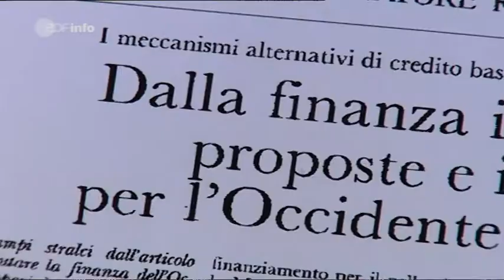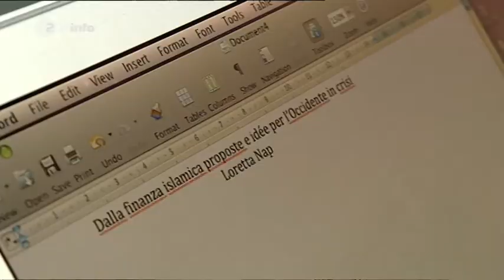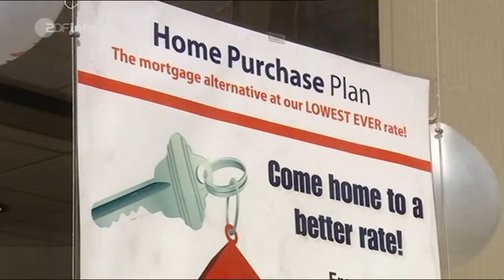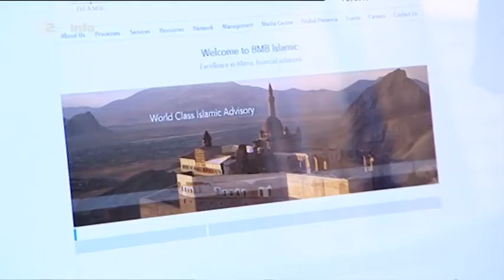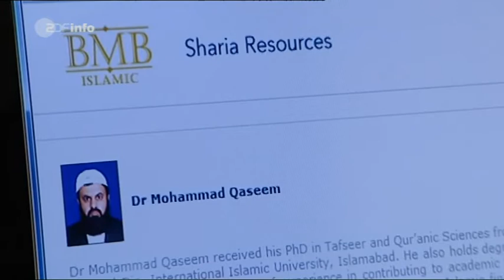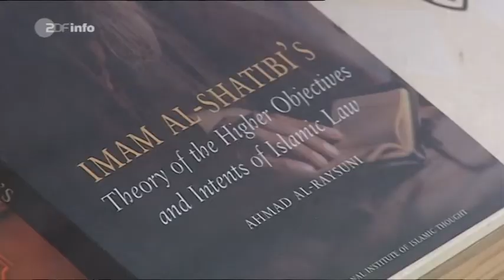Islam Finanzsystem ohne Krise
Im islamischen Kulturkreis gibt es keine riskanten Spekulationen. Islamisch organisierte Finanzwirtschaften bleiben daher von der Krise weitestgehend verschont.
Es zeigt sich die Unterlegenheit des dekadent-korrupten westlichen Systems auf lange Sicht - die Geschichte wird es zeigen.